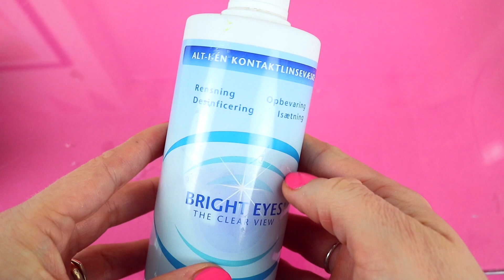DIY Valen-slime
Hej allesammen!!
Idag skal vi lave en  Valen-slime :)